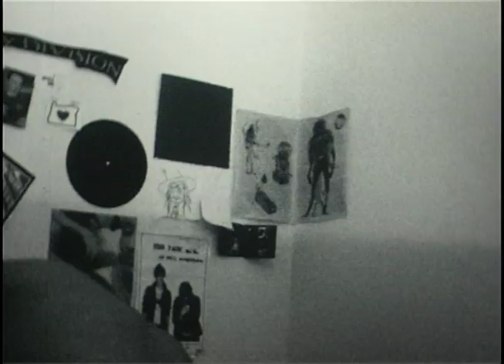The Wonderful Horrible Life Of Mark Cooper - The Pill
The wonderful horrible life of Mark Cooper will be a selection of short films. Its basically about Mark Cooper the main character. His life is fucked and all this crazy shit happens to him. Its about getting fucked up and paying the consequences. Hit me up if you got any ideas